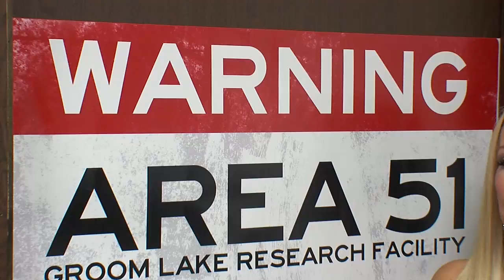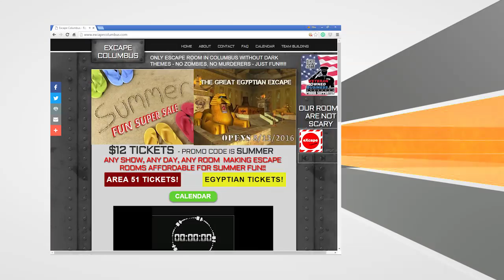eXcape Columbus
do you have what it takes to escape? give this a try!